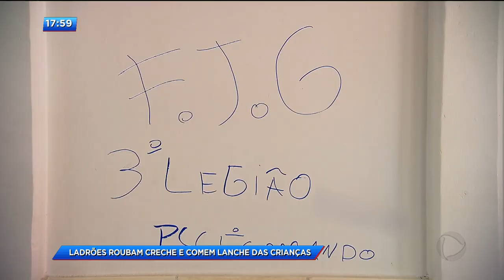CA - Ladrões roubam creche e comem lanche das crianças - 18-12-2017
Um grupo de marginais aproveitou o fim de semana e arrombou uma creche que atende crianças, na região sudoeste. Eles foram tão cara de pau, que além de roubar muita coisa, deixarem um rastro de destruição, e ainda comeram o lanche das crianças.